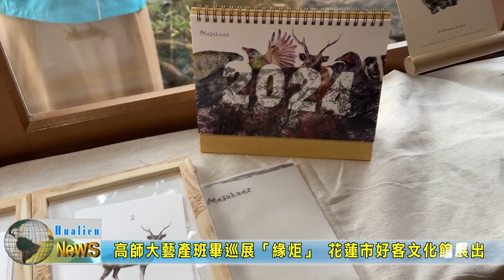20230516 09 高師大藝產班畢巡展「緣炬」 花蓮市好客文化館展出